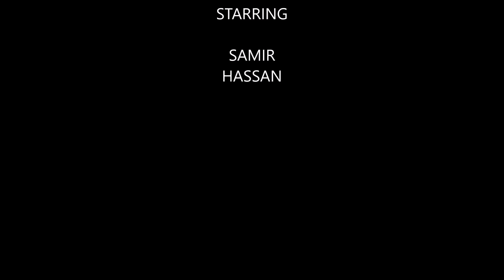Madfoun Part IV - Final Result- Yummy :)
We were waiting for that moment. It is ready now .. Who wanna join, try and enjoy Madfoun?